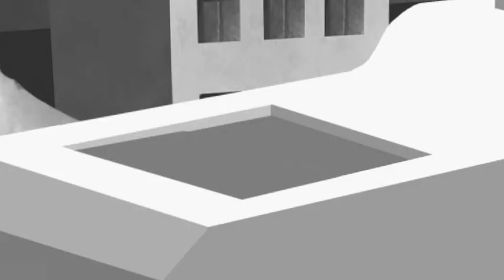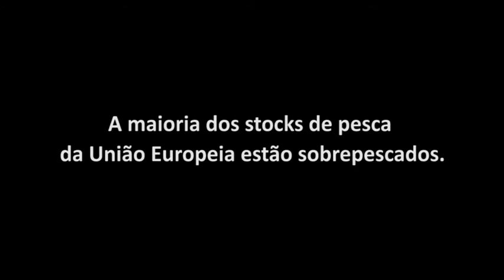Acabem com o gasto às cegas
A 6 de fevereiro de 2013, o Parlamento Europeu votou esmagadoramente a favor de uma reforma da Política Comum de Pescas (PCP) de grande alcance. No entanto, a reforma ainda não está concluída. A forma como os fundos públicos são investidos -- o futuro Fundo Europeu dos Assuntos Marítimos e das Pescas (FEAMP) -- desempenhará um papel fundamental desempenhará um papel fundamental na concretização da ambição do Parlamento.

A 23 de outubro, os eurodeputados devem acabar com o gasto às cegas ao votar:

1.            A favor de subsídios da pesca que acabem com a sobrepesca;
2.            A favor de um maior investimento para a recolha de dados, controlo e cumprimento; e
3.            Contra fundos para a construção de novos navios.

O que pode fazer:

- Contacte o eurodeputado do seu círculo eleitoral. Saiba mais sobre as nossas exigências em ocean2012.eu/subsidies
- Partilhe este vídeo
- Esteja a tento a mais iniciativas brevemente em ocean2012.eu/action